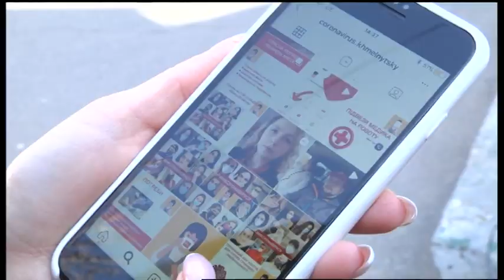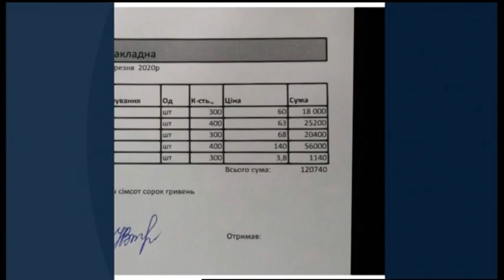25.03.2020. Новини. 13:30